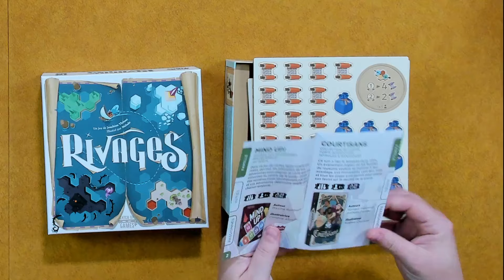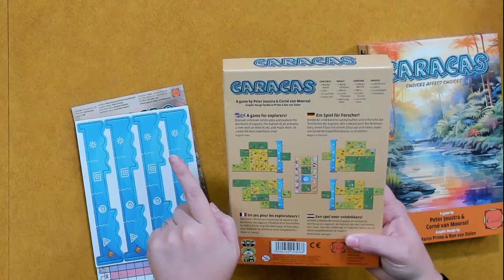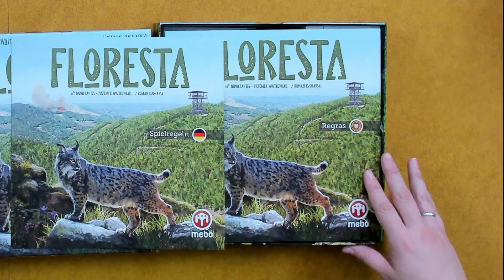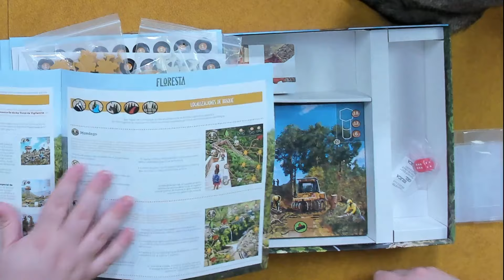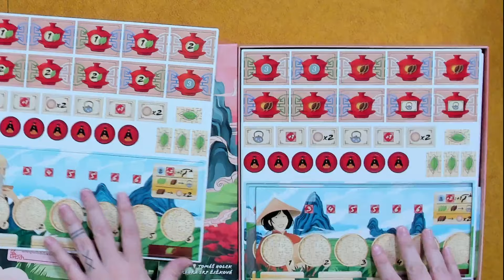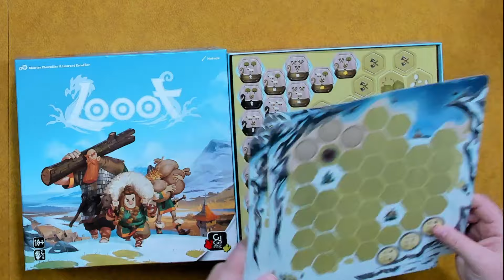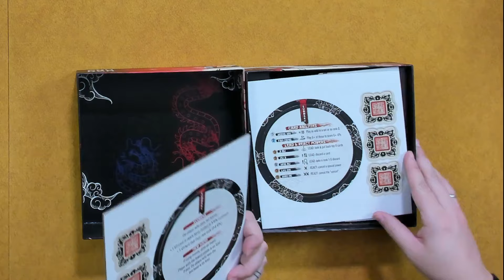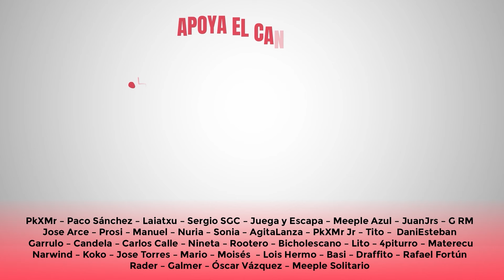📦Nuestro Botín📦 de Essen 2024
Hoy os enseñamos los jueguitos que hemos conseguido que nos traigan de Essen. ¿Cuál es tu preferido?